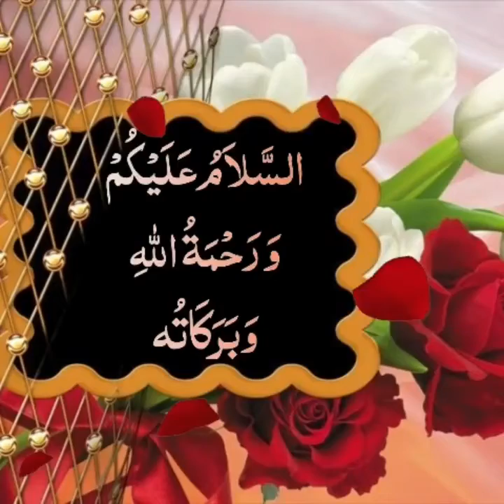MAHAANA FATEHA AT SHAMSIA ZIKR HALL. SILSILA E AALIA QUADRIA ISHAAQIA SHAMSIA. 17 JAMAADI UL AWWAL